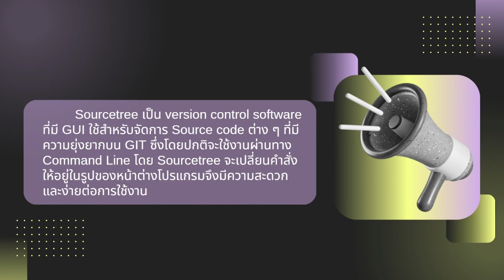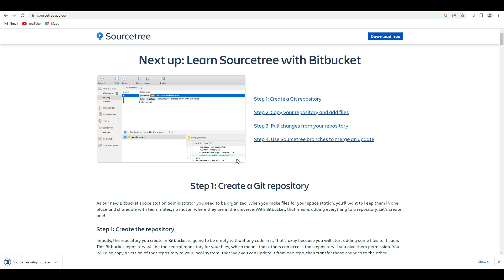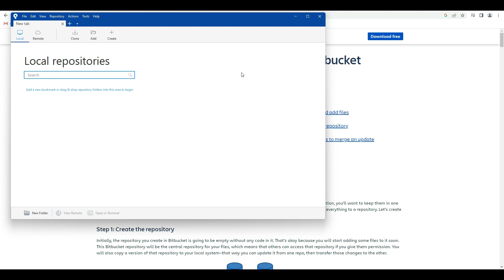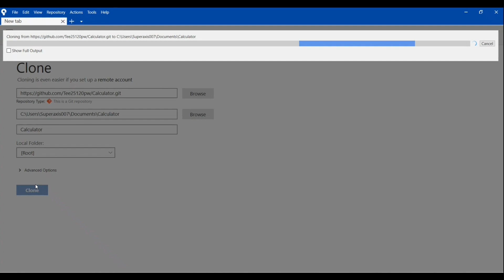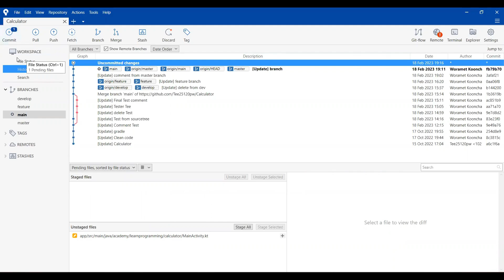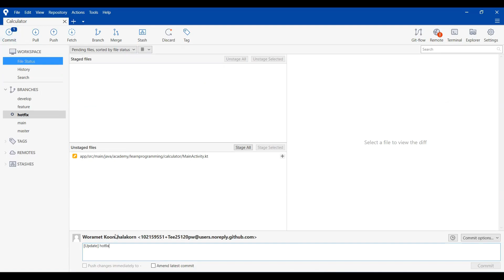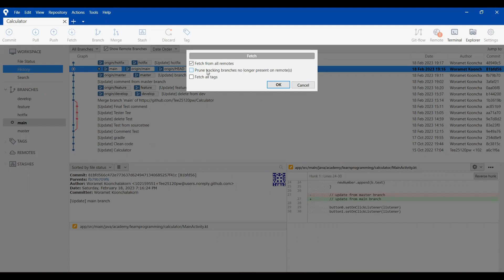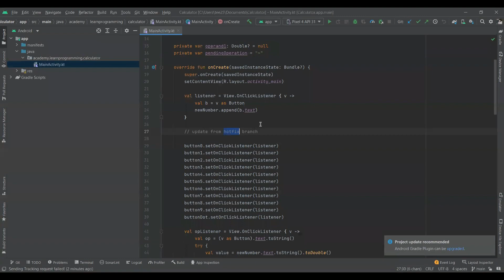SourceTree : DevOps Tool - SWU Software Engineer